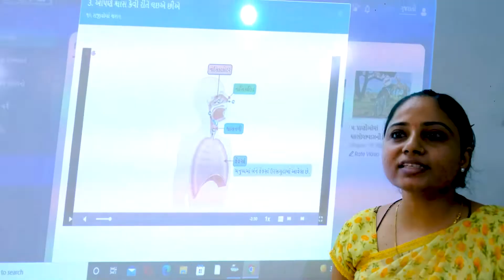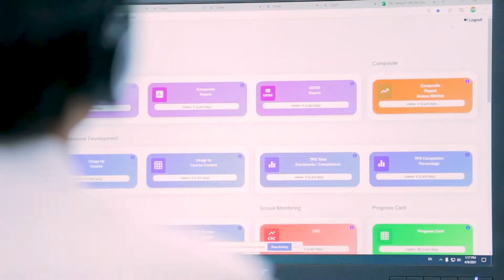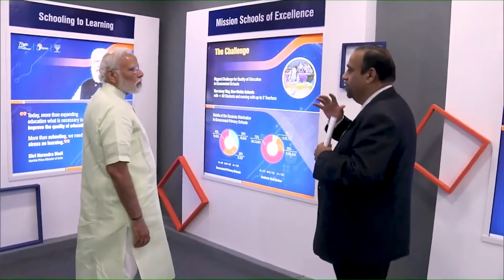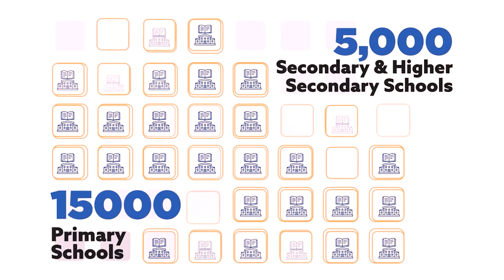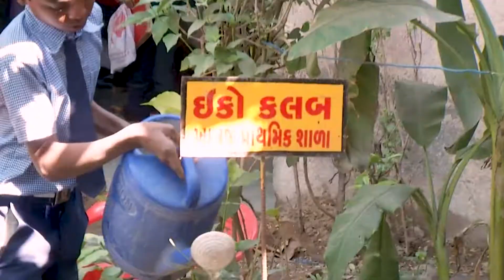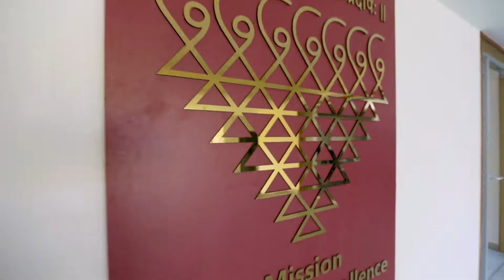SOE Trimandir Final Output